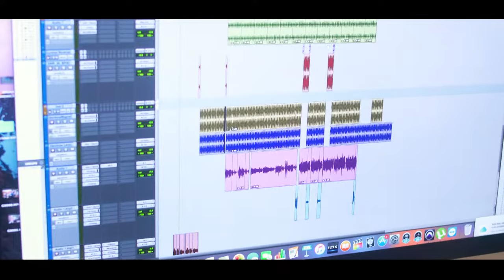Mc K-Dultra - Nossa Diva [Web-Clipe Oficial] Prod. DJ Rhuivo.